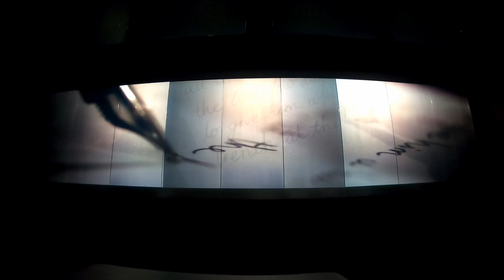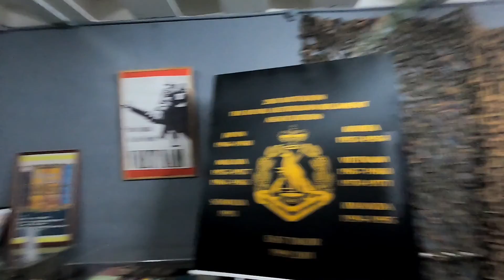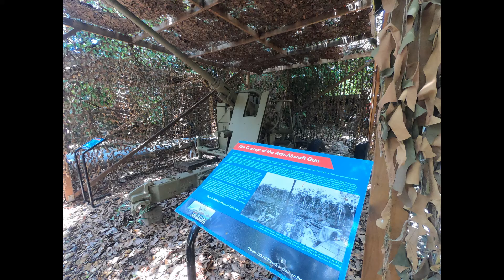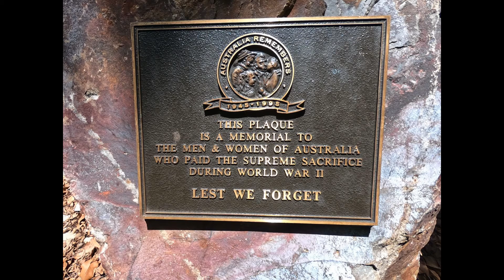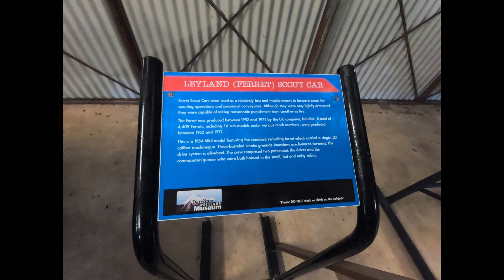Darwin Military Museum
Darwin Military Museum March 2020